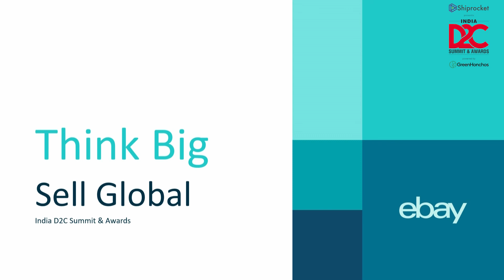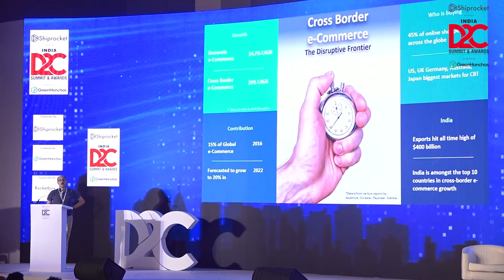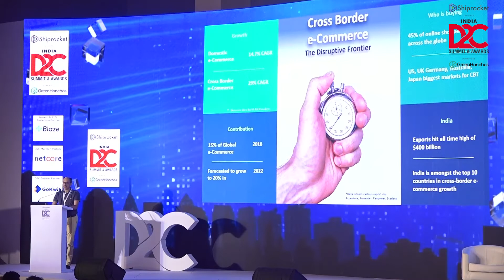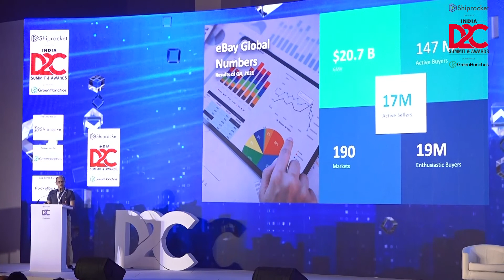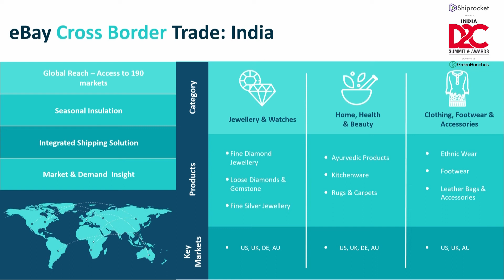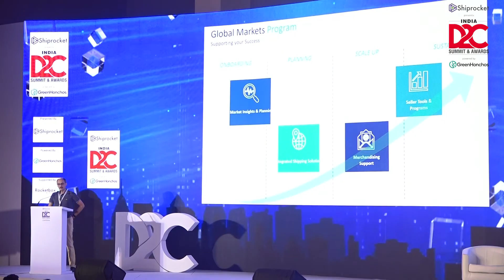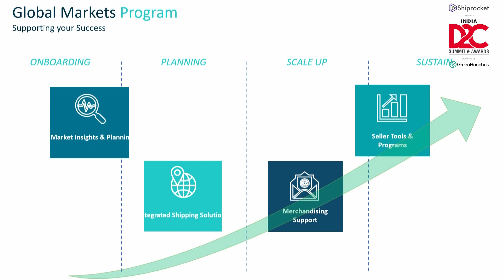Keynote Address: Think Big, Sell Global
Pavan Ponnappa, Head of Categories, Acquisition & Marketing, eBay India CBT